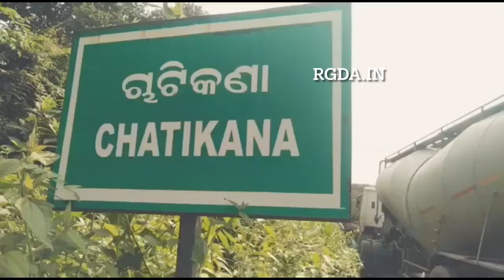ଓଡ଼ିଶା ମାଟିକୁ ଗର୍ବିତ କରୁଛନ୍ତି ଅଜୟ